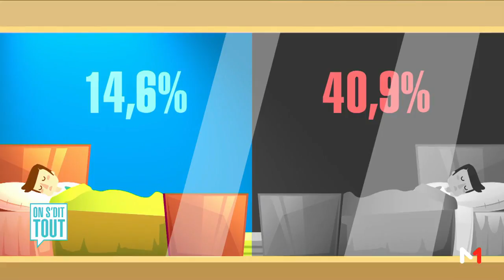Santé : Docteur je fais cauchmars